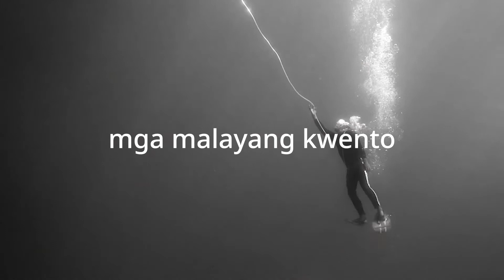Cinemalaya Channel - Free Pinoy Movies Coming Soon!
Cinemalaya's new Youtube channel will feature past Independent Filipino Films for free! Follow this Youtube channel for updates on the movies!